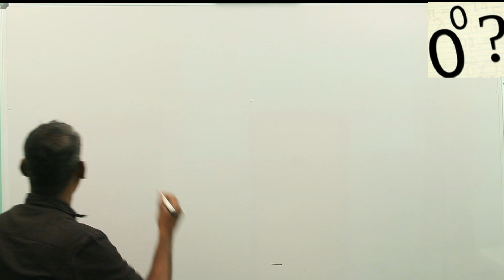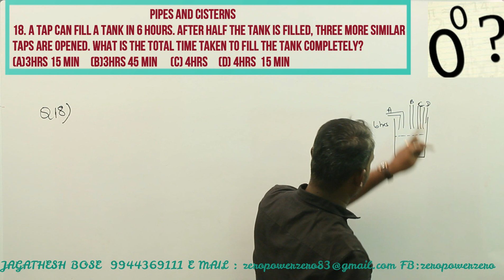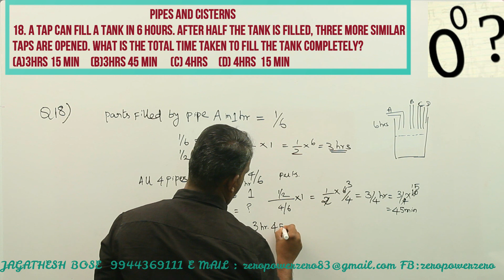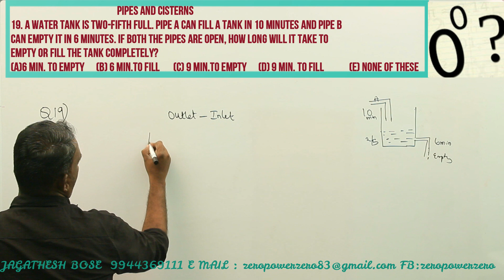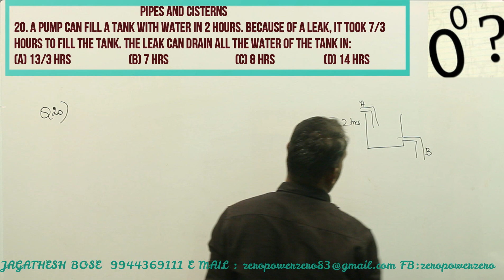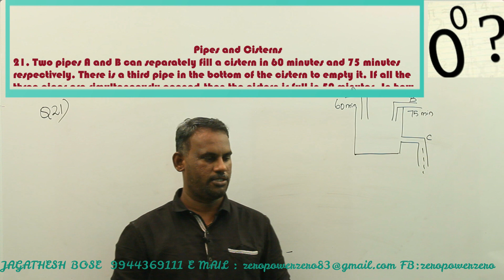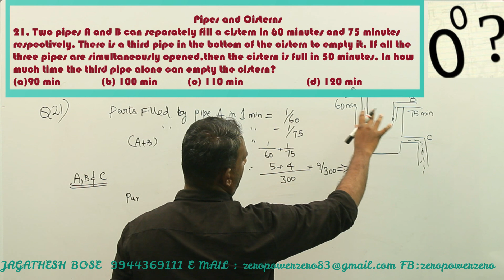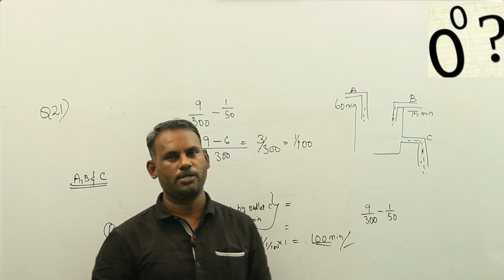Aptitude Solutions for Pipes and Cisterns-Part 3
Aptitude Solutions for Pipes and Cisterns-Part 1

Aptitude Solutions for Pipes and Cisterns-Part 2

17. Pipe A can fill a tank in 5 hours, pipe B in 10 hours and pipe C in 30 hours. If all the pipes are open, in how many hours will the tank be filled?

18. A tap can fill a tank in 6 hours. After half the tank is filled, three more similar taps are opened. What is the total time taken to fill the tank completely?
(a)3hrs 15 min     (b)3hrs 45 min      (c) 4hrs     (d) 4hrs  15 min

19. A water tank is two-fifth full. Pipe A can fill a tank in 10 minutes and pipe B can empty it in 6 minutes. If both the pipes are open, how long will it take to empty or fill the tank completely?
(a)6 min. To empty                 (b) 6 min.to fill       (c) 9 min.to empty      (d) 9 min. To fill             (e) none of these

20. A pump can fill a tank with water in 2 hours. Because of a leak, it took 7/3 hours to fill the tank. The leak can drain all the water of the tank in:
(a) 13/3 hrs                           (b) 7 hrs                              (c) 8 hrs                      (d) 14 hrs

21. Two pipes A and B can separately fill a cistern in 60 minutes and 75 minutes respectively. There is a third pipe in the bottom of the cistern to empty it. If all the three pipes are simultaneously opened,then the cistern is full in 50 minutes. In how much time the third pipe alone can empty the cistern?
(a)90 min               (b) 100 min           (c) 110 min                       (d) 120 min